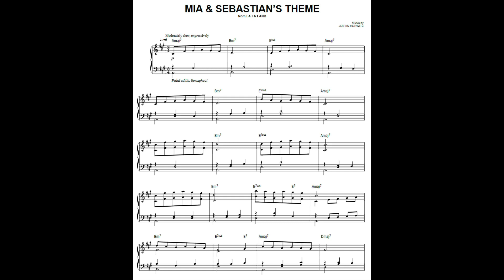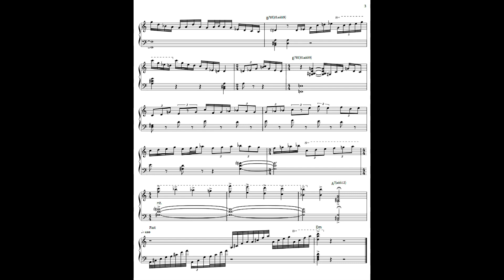Discover the Unexpected Twist to the Mia & Sebastian Theme!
If you're a fan of the movie La La Land, then this video is definitely for you! We'll take a close look at the Mia & Sebastian Theme and uncover an unexpected twist. Watch the sheet music as we remove all of the usual sound manipulation tools and filters, and see the original piano part played by Penny Grimes. This is a fascinating look behind the scenes at one of the most popular movie themes of all time!